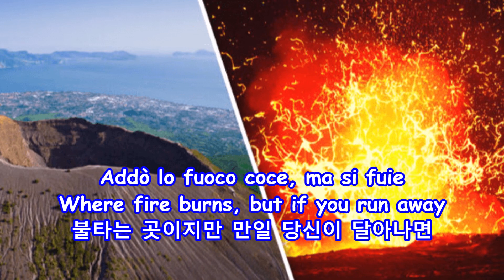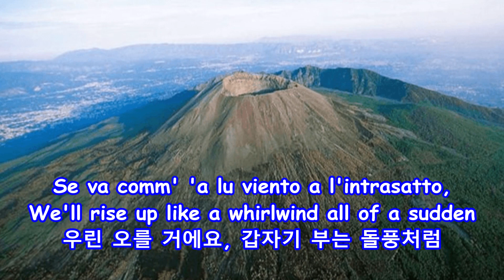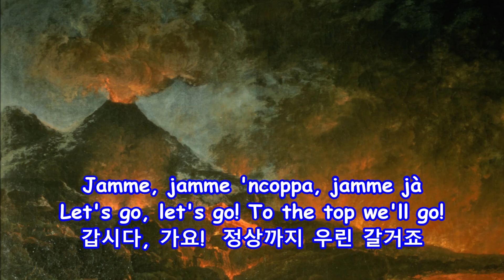Funiculi Funicula - Mario Lanza: with Lyrics(Italian/English/가사번역) || 푸니쿨리 푸니쿨라 - 마리오 란자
Funiculi Funicula
Mario Lanza

Mount Vesuvius, Italy

May 23, 2020/Nov. 8, 2022 CB